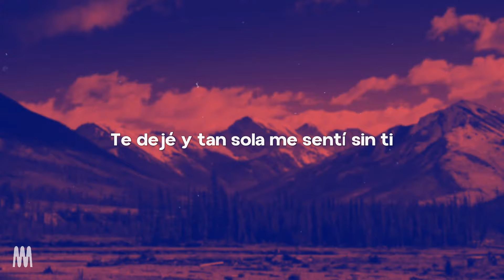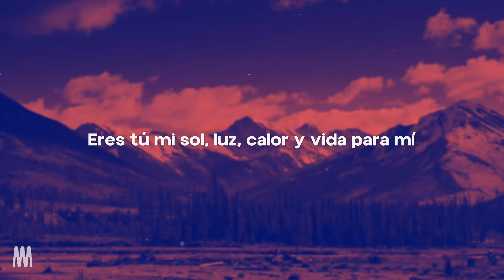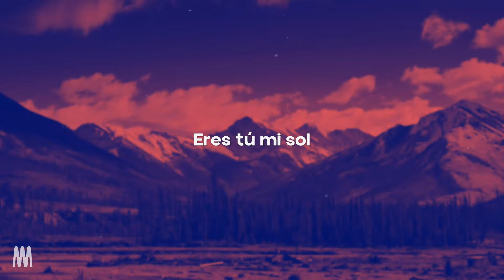Jesse & Joy - Mi Sol (Letra/Lyrics)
[Letra de "Mi sol"]

[Verso 1]
Eres el regalo que nunca pedí
La porción de cielo que no merecí
Todos mis anhelos se han cumplido en ti
Y no quiero perderte, no lo quiero así

[Pre-Coro]
Te dejé y tan sola me sentí sin ti
Y no quiero de nuevo estar así, así
Tómame en tus brazos, soy parte de ti
Soy parte de ti

[Coro]
Eres mi sol
Luz, calor y vida para mí
Eres tú, mi sol
Estrella que a mi vida sustentó

[Verso 2]
Lo que quiero ahora es perderme en ti
Y ser envuelta en todo lo que eres tú
Ser envuelta en todo lo que eres tú

[Coro]
Eres mi sol